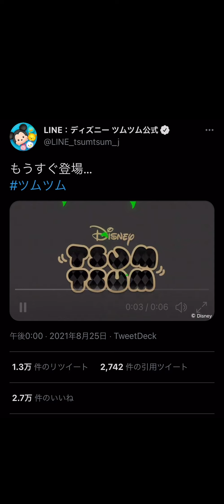ツムツムとツイステがコラボ？！？！どうもTSUMTSUMのチマです